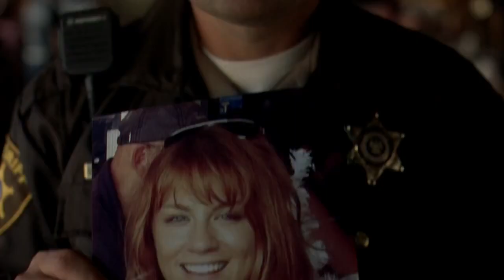True Blood Season 5 Trailer NEW english HD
Trailer für Season 5 von True Blood mit Anna Paquin, Alexander Skarsgard, Stephen Moyer.